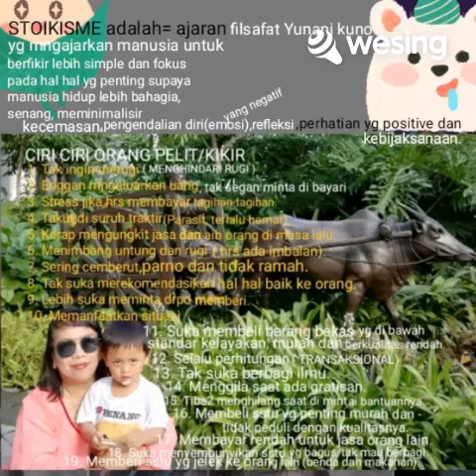371. GETHUK - Nur Afni Octavia ( Covered by Ken Kenzo ).